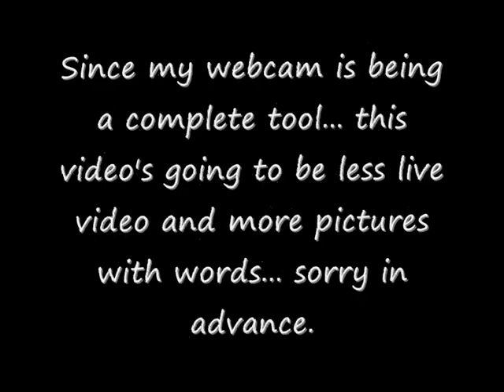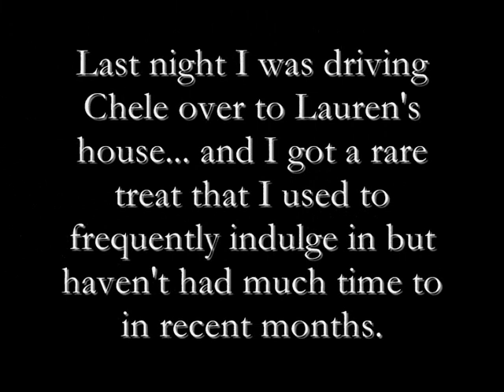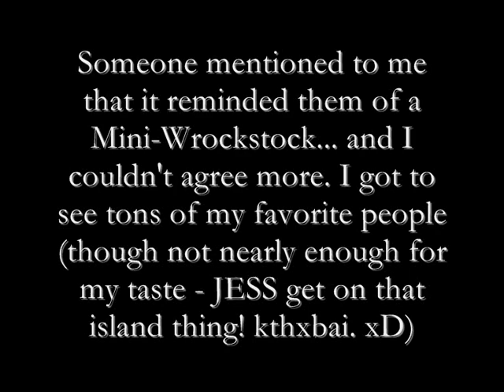1/21 (10): In which Danielle's webcam hates her and anyway her PPD is bad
So... my webcam failed me. I need a better internet connection to fix that. Stupid drivers.

OKCYB was amazing. I miss it...all my OKC peeps. If you can't tell, PPD (or Post Potter Depression) has hit and sucks.

I talk about Wrockstock, check out the forums... it's a wizard rock event NOT to be missed. Ever. We're a family. We bond... and we stick together.

I shamelessly steal some audio from "Across the Universe". Go rent that movie... Its amazing.

I took a picture for the other question I had... but due to complications... it didnt make it in. FAIL. So heres my big question this week: What is your favorite T.V. show? Mine is the West Wing. I started watching it Saturday night after OKCYB and Im obsessed. Its that easy folks. I never watched the show. Had heard of it, but I didnt want to watch it. I hate politics. And now Im obsessed I wish I had enough money to buy the entire series so I can watch it.

See you Monday with whatever challenge is decided